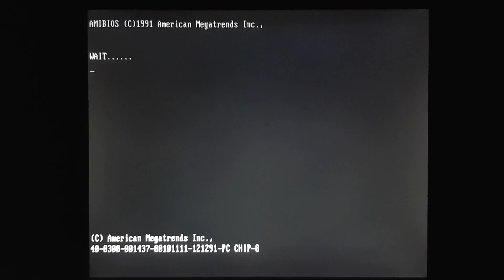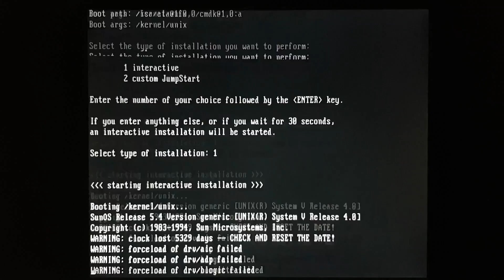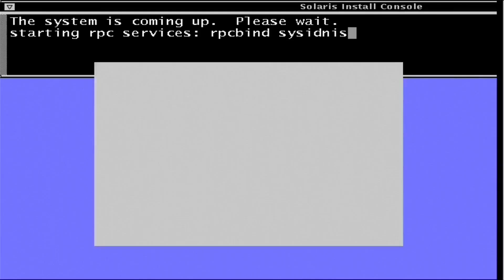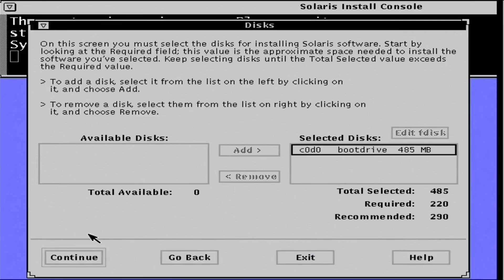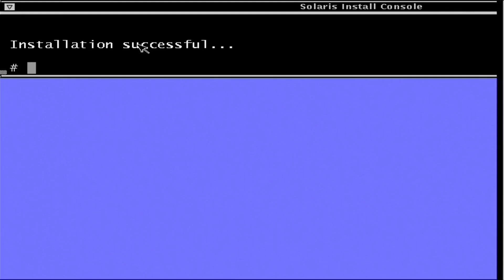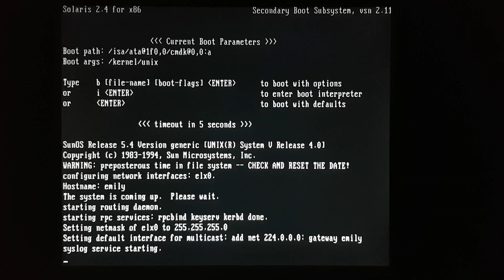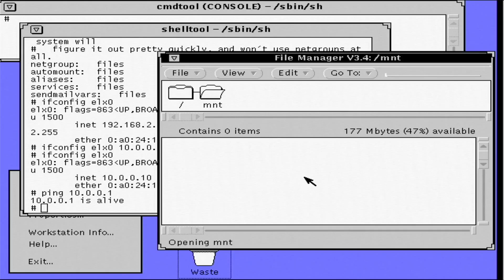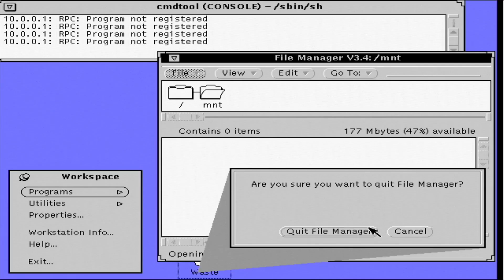Solaris 2.4 - 486DX33 - Here Comes the Sun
Hey guys!  Let's install Sun Microsystems Solaris 2.4 x86 on this old 486DX33.  My 3COM Etherlink III 3C509 network card is on the hardware-compatibility list, so we should be able to configure NFS!